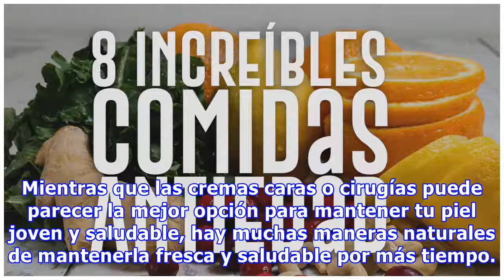Estas Comidas Te Ayudarán a Rejuvenecer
Mientras que las cremas caras o cirugías puede parecer la mejor opción para mantener tu piel joven y saludable, hay muchas maneras naturales de mantenerla fresca y saludable por más tiempo. Aquí te presentamos ocho comidas asombrosas que pueden hacer maravillas en tu piel:   Clic aquí para ver más T...